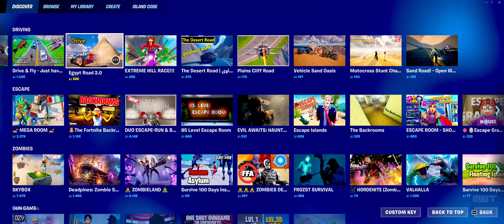[TUTORIAL] FORTNITE: PLAINS CLIFF ROAD - ISLAND CODE - HOW TO ENTER?